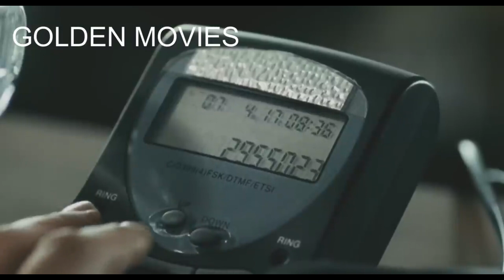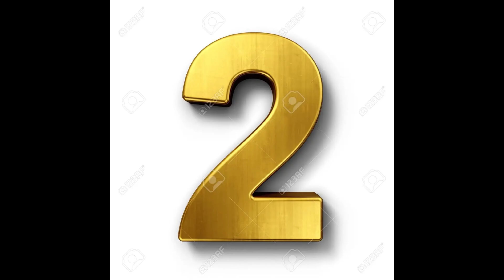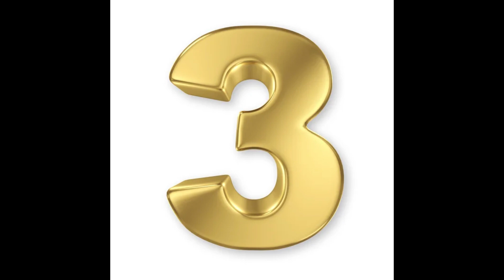معاناة المرأة الإيرانية من الخيانة وسوء معاملة حماتها وحتى الشك في شرفها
# المرأة _الإيرانية

ملخص الفيلم الاول     Fireworks Wednesday
ملخص الفيلم الثاني  Leila
ملخص الفيلم الثالث About Elly